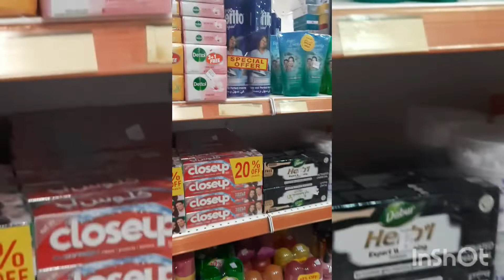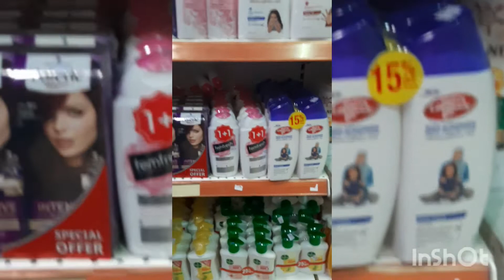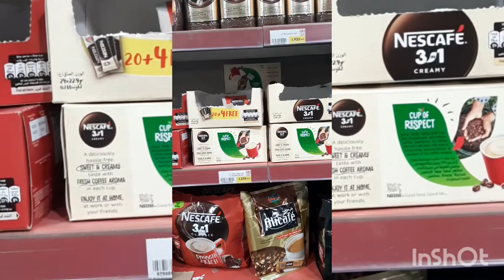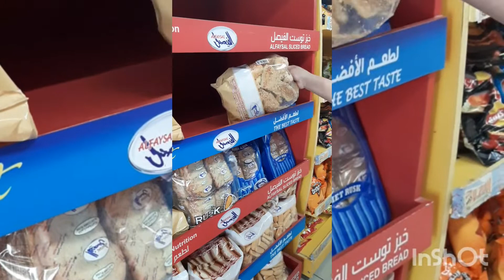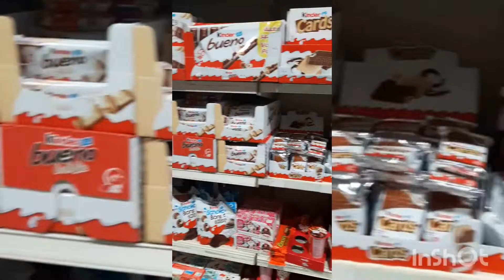Naghahanap ng sale pero walang budget🤣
Sale dami sale pero walang pera ah hahaha.Aries19Simple.